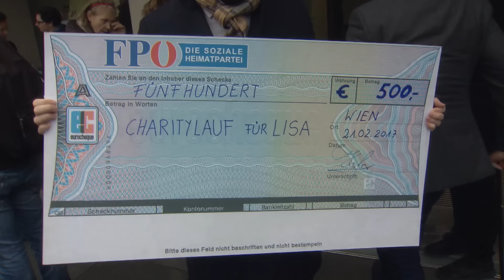Charitylauf für Lisa: Norbert Hofer unterstützt soziales Engagement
Der FPÖ-Bundesrat Thomas Schererbauer lief zugunsten des „BezirksRundschau Christkinds“ in fünf Tagen (17. bis 21. Februar) von Esternberg nach Wien zum Parlament. Dieser Charitylauf fand für Lisa Süß aus Pyrawang (Gemeinde Esternberg) statt. Das fünfjährige Mädchen leidet an zwei Gendefekten – dem Prader-Willy-Syndrom sowie dem Angelman-Syndrom. Lisa kann deshalb weder sprechen und laufen, noch alleine essen oder trinken.

Der Dritte Präsident des Nationalrates, Norbert Hofer, empfing die Läufer bei ihrem Ziel vor dem Parlament in Wien und überreichte ihnen eine Spende der FPÖ im Wert von 500 Euro.